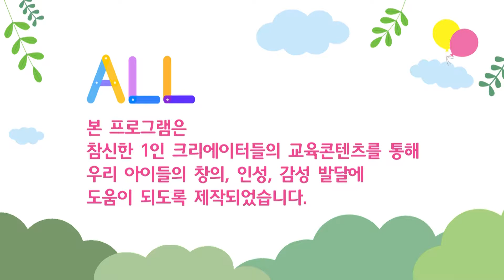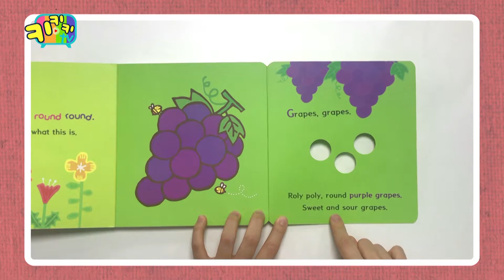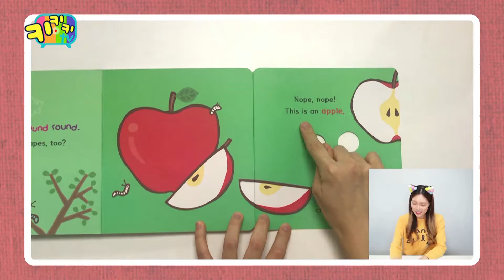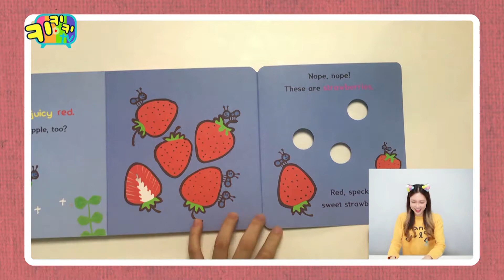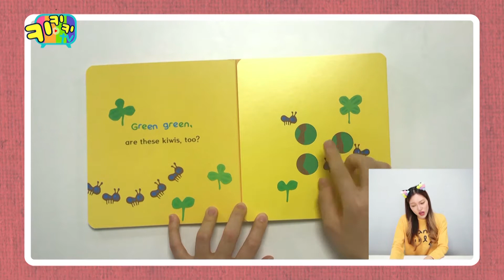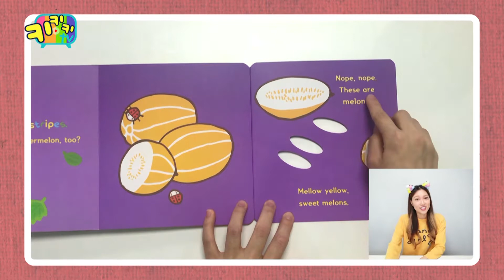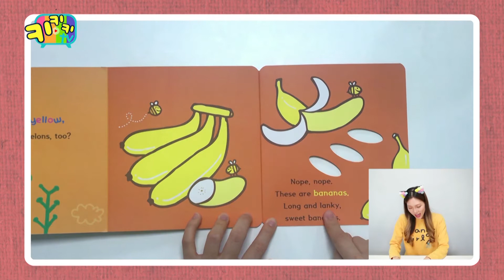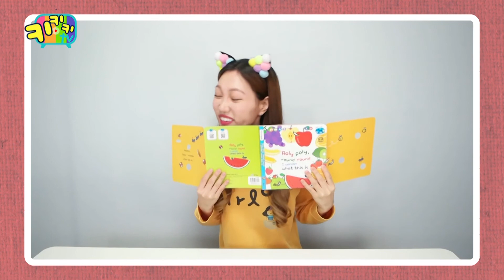키키키TV 324회 | 둥글둥글 이건 뭘까? / 리지의 스토리타임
1인 크리에이터 교육콘텐츠로 제작된 프로그램으로

* KT올레TV : CH 970
* SK Btv : CH 205
* LG U+TV : CH 234
* 매주 토,일 / 오전 9:00 ~ 9:20(본방) , 13:00~13:20 (재방)

대한민국 유아들의 건강한 미래를 꿈꾸는 신나는 교육공간 !
Kids edu TV는 유아기에 꼭 맞는 건강한 교육을 방송합니다.